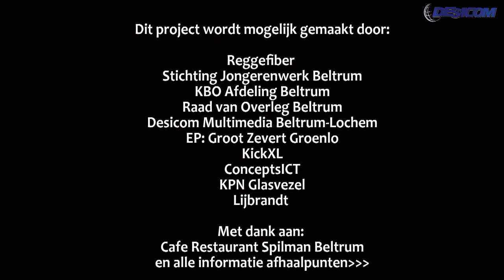Glasvezel Informatieavond Beltrum Deel2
Glasvezel Informatieavond gehouden op 9 mei 2011 bij Zaal Spilman Beltrum.
Presentatie was in handen van Reggefiber